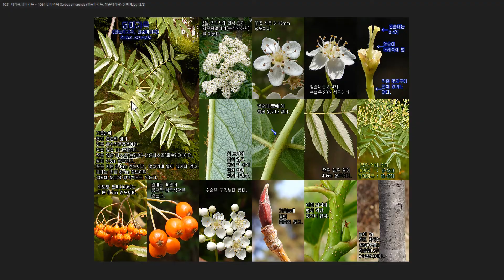마가목 vs 당마가목의 서로 다른 차이점을 살펴 보겠습니다.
1031 마가목 Sorbus commixta (은빛마가목) 장미과

1034 당마가목 Sorbus amurensis (털눈마가목. 털순마가목) 장미과

{마가목으로 만든 지팡이는 굽은 허리도 펴준다!?}

저자가 직접 '나무도감 공부'를 하는 곳입니다.

​오늘은
관절염과 신경통을 치료하는데
탁월한 효험이 있는 것으로 알려진
마가목,

그리고 마가목과 비슷하여 구별하기 어려운
당마가목이

어떤 차이점을 가지고 있는지 공부해 보도록하겠습니다.